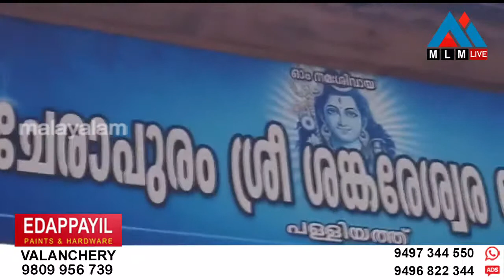ചേരാപുരം, പള്ളിയത്ത് ശ്രീ ശങ്കരേശ്വര ക്ഷേത്രത്തിലെ ഈ വർഷത്തെ ശിവരാത്രി മഹോൽസവത്തിന്ന് പരിസമാപ്തി